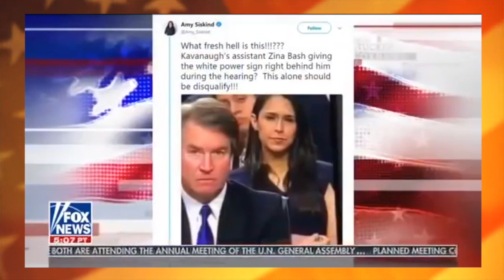Tucker Carlson Calls out NBC On The Weinstein Story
Political News

The top news source for the latest breaking news and liberal vs. conservative news. We provide the latest breaking political news from top news sources. We tell you what the liberal mainstream media won’t tell you. We mine the nuggets of truth.

We are making such material available for the purpose of criticism, comment, review and new reporting which constitute the 'fair use' of any such copyrighted material as provided for in section 107 of the US copyright law. Notwithstanding the provisions of sections 106 and 106A, the fair use of a copyrighted work for the purposes such as criticism, comment, review and news reporting is not an infringement of copyright.